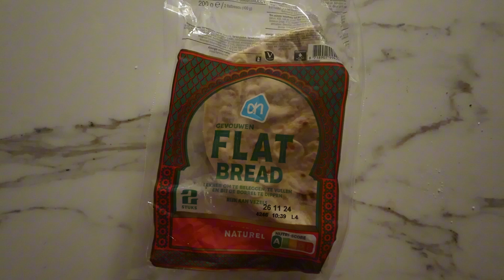Wat maak je met ricotta? 🧑🏻‍🍳 3 makkelijke, lekkere en bewuste recepten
Zoals beloofd vind je hier de benodigdheden voor de recepten uit de video:

Ricotta pannenkoeken:
* 100 gram ricotta
* 1/2 theelepel bakpoeder
* 1 ei
* Olie(spray) om in te bakken

Topping: ricotta, vijg en suikervrije maple syrup van Sukrin, maar je kunt uiteraard allerlei lekkere toppings kiezen!

Dit is de pannenkoekenpan die ik gebruik:

Ricotta spread:
* 150 gram ricotta
* Verse peterselie
* Citroensap

Dit is slechts één optie, je kunt in principe eindeloos variëren met kruiden. Ik gebruikte het als spread op een flatbread met wat geroosterde aubergine, maar je kunt het bijv. ook als dip op de borrelplank gebruiken of er een gerecht mee aftoppen voor een frisse touch.

Ricotta pasta:
* 125 gram kipfiletreepjes
* 1 ui
* 250 gram champignons
* 100 gram (volkoren) fusilli
* 125 gram ricotta
* 20 gram Parmezaanse kaas
* 100 ml (pasta)water
* Peper, zout, Italiaanse kruiden
* 10 gram roomboter

*Ad
Met ESN heb ik een doorlopende samenwerking, mijn code DESTENY geeft je daar altijd de hoogste korting.